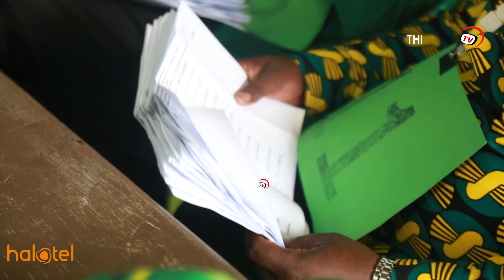KURA ZA MAONI JIMBO LA TANGA/ UMMY ASHINDA KWA KISHINDO/ CCM TUWE KITU KIMOJA/ JIMBO TUTALIKOMBOA.